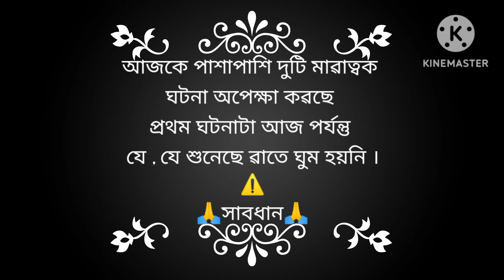ৱাতেৱ বেলা গাছে উঠলে কি হতে পাৱে জেনে নাও ?| দুটি সত্যি ভৌতিক ঘটনা | গ্ৰাম বাংলাৱ ভুতেৱ ঘটনা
Bangla Horror Audiostory
True Ghost Story
Bengali Ghost Audio Story

 বন্ধুৱা আমাদেৱ কাজ শুধুমাত্র বিভিন্ন মানুষের জীবনে ঘটে যাওয়া অলৌকিক ঘটনাকে সকলের সামনে তুলে ধরা। আমৱা কখনো তার শ্রোতাদেরকে বলি না ঘটনা সত্যি বলে /বিশ্বাস করতে হবে। ঘটনা বিশ্বাস করবেন কি করবেন না সেটা পুরোটাই নির্ভর করছে শ্রোতাদের উপর। আমাদেৱ ঘটনাকে এন্টারটেইনমেন্ট হিসেবে শোনাই হবে বুদ্ধিমানের কাজ।

▪Host : Sona Basak

কালো বৃষ্টি
ঝড় বৃষ্টিৱ গল্প
তাল তলাৱ ভুতুড়ে কান্ড
shiter rate local train|Bangla bhuter golpo
horror Story|ghost in the house

bhuootfm.
pertkotha. Horror Story in India
horror story in Bangla. horror story in bengoli
aloukikzone. horror video story
horrorstories। ভুতেৱ স্টেশন